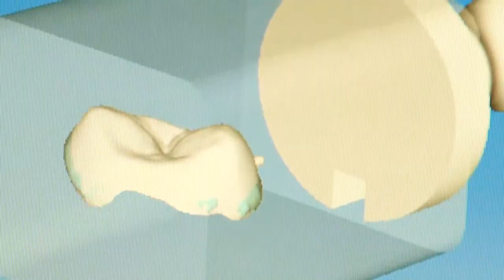Cosmetic Dentist Coventry UKS, Verum Cosmetic Dentists in West Midlands UK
Cosmetic dentist coventry uks, Verum Cosmetic Dentists
We are passionate about caring for your teeth.

Verum Cosmetic Dentists
A-C, 298 Foleshill Rd
Coventry CV6 5AH

Verum Cosmetic Dentists are a centre of excellence for dental implant.

The dental practice offers absolutely amazing cutting edge dental care using the most advanced dental treatment methods. As we have a special interest in cosmetic dentistry procedures we are dedicated to crafting the perfect smiles on you - the smile that you always wanted to have.

We are part of the major Bhandal Dental Group and we, the Verum Cosmetic Dentists, have been designing life changing smiles in the West Midlands in excess of two decades. By investing in the latest technology and by being the most proficient in care for you, we are well on our way to setting the highest standards of professionalism in the dental industry in England.

Verum Cosmetic Dentists place patient care at the heart of all our dental treatment activities and in everything we do, we are totally committed to making your every visit to us a highly positive, comfortable and uplifting experience.

By utilising only the latest digital dental technology and equipment we carry out professional and comprehensive consultations with our patients. We do our best to understand the treatment needs of our dental patients and, after developing a thorough understanding, we discuss all the applicable treatment options that are suitable for the personal situation of the patient.

Our advanced digital imaging equipment, knowledge and experience give us the power to provide you with a world class oral health treatment.

"Properly functioning, healthy, straight white teeth make all the difference in a person's life. There is no better feeling than seeing the difference we can make to someone's life." Commented Dr Chetan Mathias.

implant dentist in coventry
best implant dentist in coventry
implant dentist coventry
best implant dentist coventry